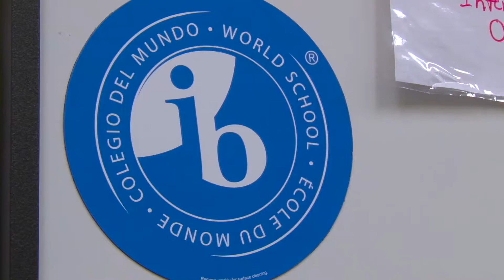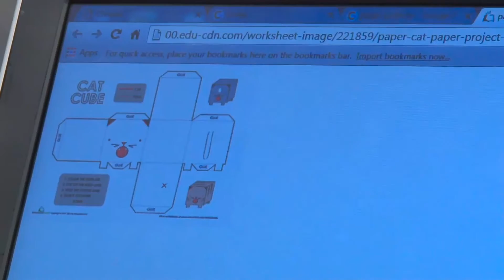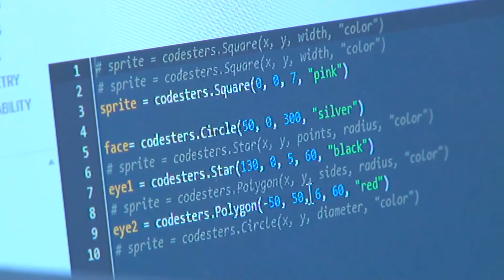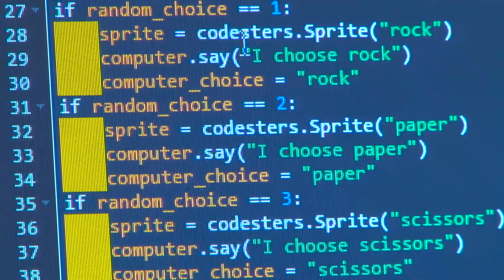The Lunch Bunch - Doriane Marvel - Round Rock ISD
The Lunch Bunch chats girls coding and global learning with Doriane Marvel at Grisham Middle School.